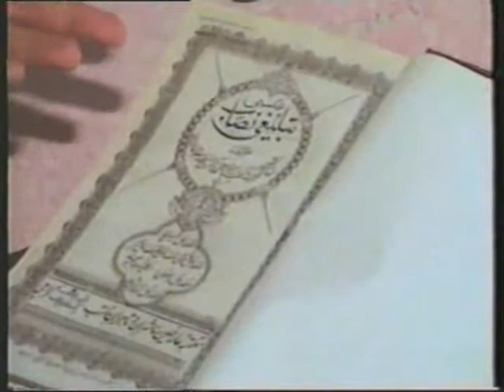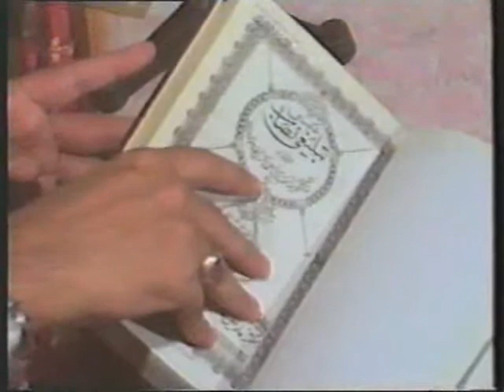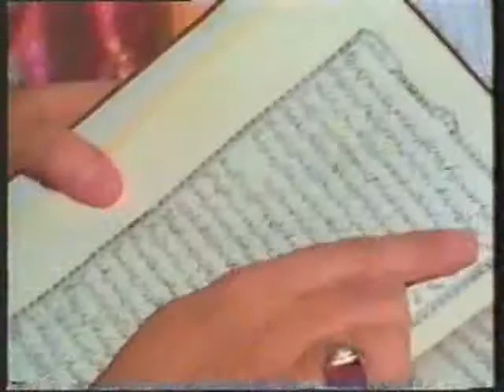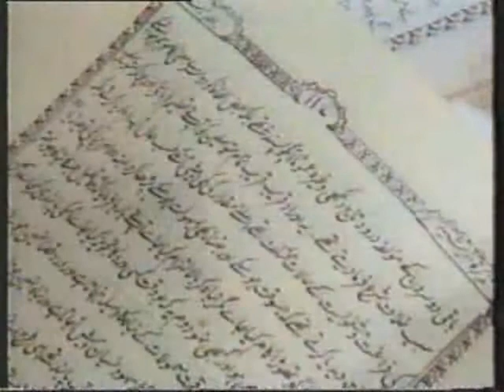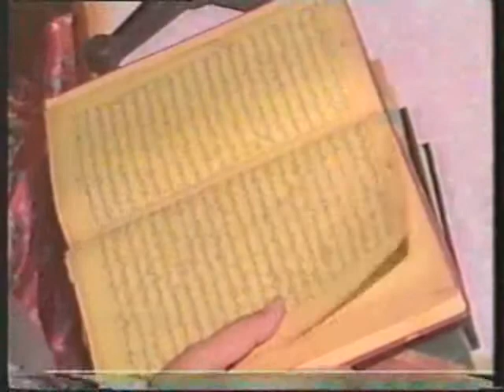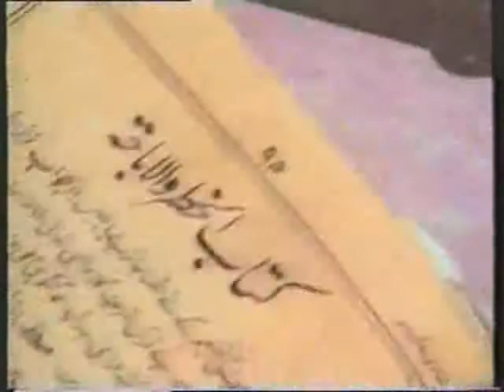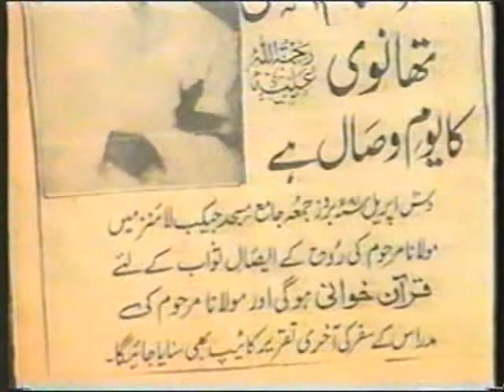ALLAMA KOKAB NOORANI OKARVI_AKHIR AKHTALAF KYUN_PART 15.flv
ALLAMA KOKAB NOORANI OKARVI GIVE PROOF ABOUT WROST CONCEPT OF DEOBANDI